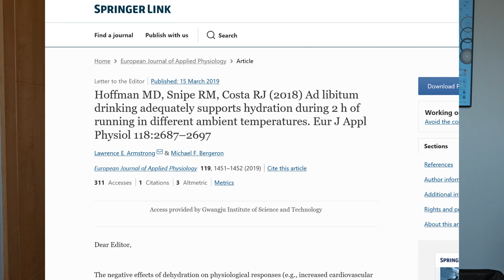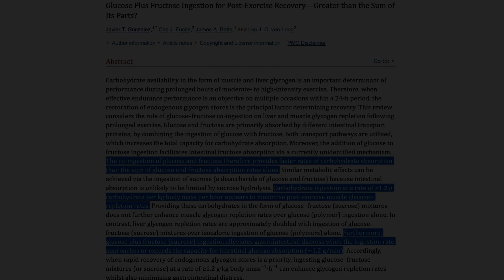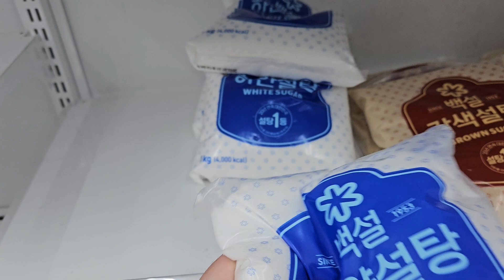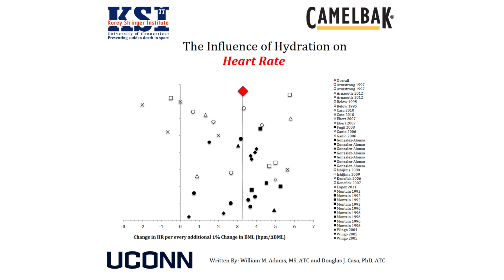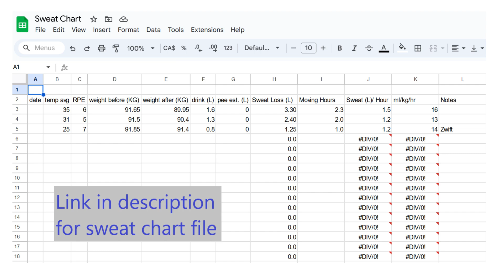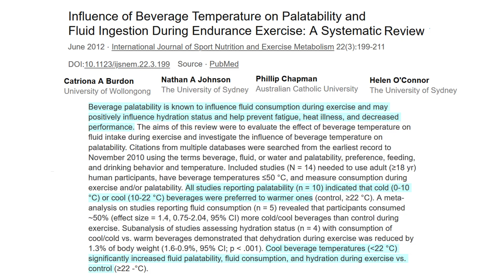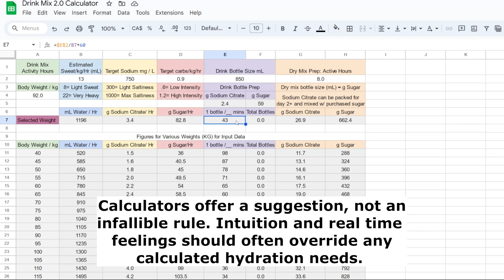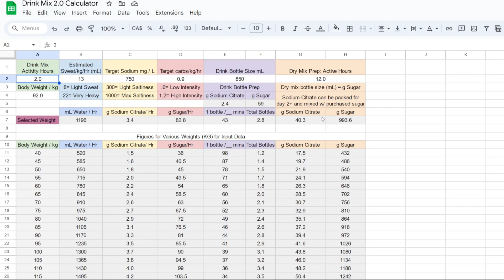Never Stop Cycling: Bespoke Energy Drink Mix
Ultra distance events have special needs beyond what a typical race or training ride needs. Supplementary carbs are imperative to make up the massive amount of energy used that would be impossible to replace with whole food. Sodium is needed to balance salt lost in sweat. Water drinking must balance lost sweat while avoiding hyponatremia. This video aims to help ultra distance cyclists develop an optimized dry drink mix to carry along and resupply on the road for those very, very long rides while meeting those tough demands.

Key Reading:
Tiller, N. et al. (2019) International Society of Sports Nutrition Position Stand: nutritional considerations for single-stage ultra-marathon training and racing

Other sources in order of appearance (some cut from video in editing. Citations abridged for Youtube word limit):

Holland J. et al. (2017) The Influence of Drinking Fluid on Endurance Cycling Performance: A Meta-Analysis.

Lebus, D. et al. (2010) Can Changes in Body Mass and Total Body Water Accurately Predict Hyponatremia After a 161-km Running Race?

Hoffman, M.D. et al. (2012) Hyponatremia in the 2009 161-km Western States Endurance Run

Bouscaren, N. et al. (2019) Heat Stress Challenges in Marathon vs. Ultra-Endurance Running

Valenzuela, P. (2022) Ambient Temperature and Field-Based Cycling Performance: Insights From Male and Female Professional Cyclists

Armstrong, L. et al. (2016) COUNTERVIEW: Is Drinking to Thirst Adequate to Appropriately Maintain Hydration Status During Prolonged Endurance Exercise? No

Hoffman, M.D. et al. (2016) Is Sodium Supplementation Necessary to Avoid Dehydration During Prolonged Exercise in the Heat?

Knechtle, B. et al. (2019) Exercise-Associated Hyponatremia in Endurance and Ultra-Endurance Performance… A Narrative Review

Trommelen, J. et al. (2017) Fructose and Sucrose Intake Increase Exogenous Carbohydrate Oxidation during Exercise

Gonzalez, J. et al. (2017) Glucose Plus Fructose Ingestion for Post-Exercise Recovery—Greater than the Sum of Its Parts?

Jeukendrup, A. et al. (2009) Effect of beverage glucose and sodium content on fluid delivery

Rowlands, D. et al. (2015) Fructose–Glucose Composite Carbohydrates and Endurance Performance: Critical Review and Future Perspectives

Nikolaidis, P. et al. (2018) Nutrition in Ultra-Endurance: State of the Art

Podlogar, T & Wallis, G (2022) New Horizons in Carbohydrate Research and Application for Endurance Athletes

Hargreaves, M & Spriet, L (2017) Exercise Metabolism: Fuels for the Fire

Watanabe, K et al. (2020) Dehydration reduces stroke volume and cardiac output during exercise because of impaired cardiac filling and venous return, not left ventricular function

Judelson, D et al. (2012) Hydration and Muscular Performance

Adams, E & Casa T The Influence of Hydration on Heart Rate

Baker, L. (2017) Sweating Rate and Sweat Sodium Concentration in Athletes: A Review of Methodology and Intra/Interindividual Variability

Bardis, C. et al. (2017) Prescribed Drinking Leads to Better Cycling Performance than Ad Libitum Drinking

Godek, S. et al. (2005) Sweat rate and fluid turnover in American football players compared with runners in a hot and humid environment

Veniamakis, E. et al. (2022) Effects of Sodium Intake on Health and Performance in Endurance and Ultra-Endurance Sports

Wright, E. & Loo, D. (2000) Coupling between Na+, sugar, and water transport across the intestine

Barr, S. et al. (1991) Fluid replacement during prolonged exercise: effects of water, saline, or no fluid.

Del Coso, J. et al. (2015) Effects of oral salt supplementation on physical performance during a half-ironman: A randomized controlled trial

Burdon, C. et al. (2012) Influence of Beverage Temperature on Palatability and Fluid Ingestion During Endurance Exercise: A Systematic Review

Baker, L. & Jeukendrup, A. (2014) Optimal Composition of Fluid-Replacement Beverages

Blog with digestible article on related topics from notable Team Prescribed Drinking researcher Asker Jeukendrup